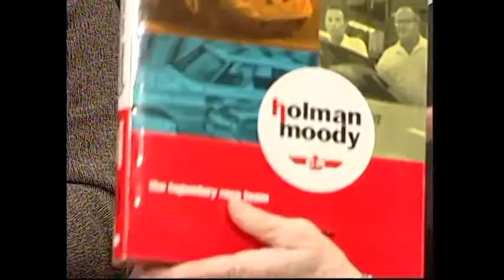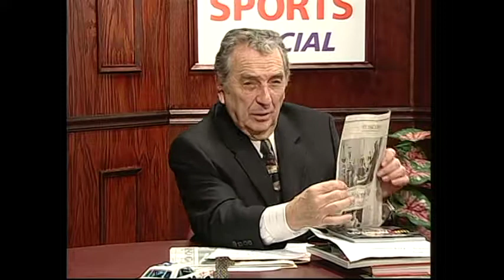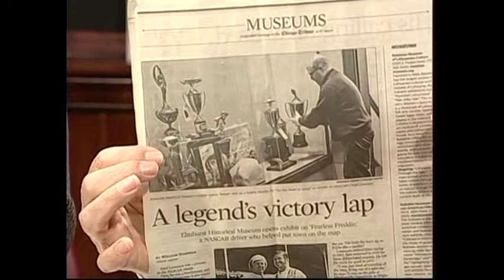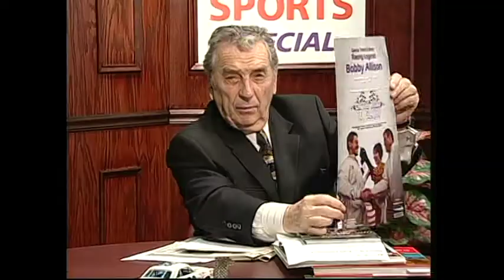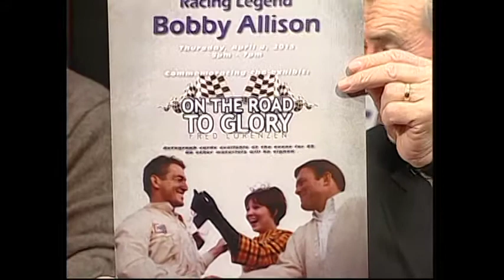Addison Sports Live segment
Addison Cable Show "Addison Sports Special" with a segment on Fred Lorenzen, Host Don Figarelli welcomes Lorenzen childhood friend, Tom Hodges and Elmhurst Historical Museum Curator Lance Tawzer - Taped February 27, 2013 in Addison, IL